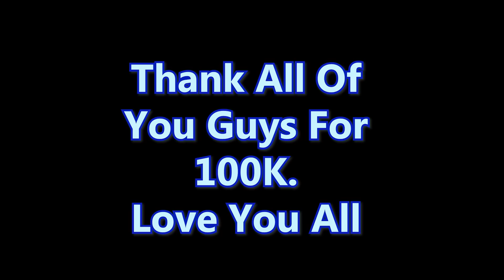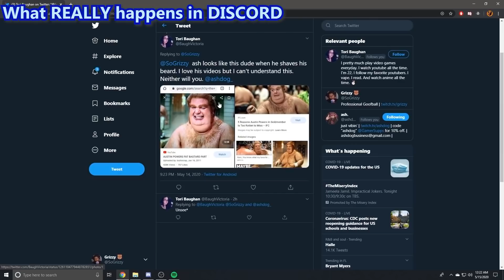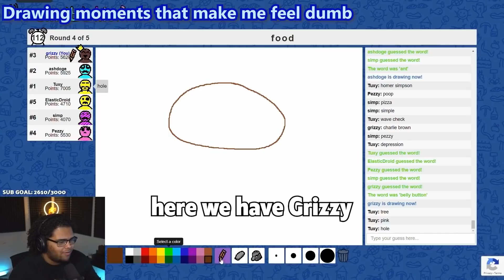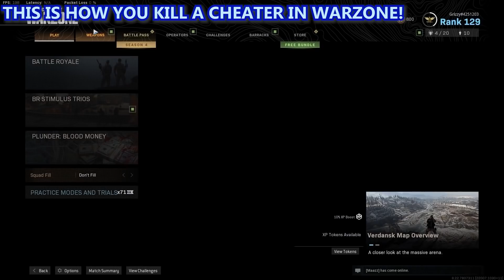GRIZZY WHEEZE COMPILATION THE SEASON FINALE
From the very first compilation I ever made, to now being the one of the final comps that will be on this channel. I will forever be thankful for Grizzy and the guys for everything they have done for me. I remember starting comp for literal just personal entertainment and didn't think people will join aboard and enjoy it with me. I made these comps because my ADHD wanted a specific moment to just rewatch for myself my biggest dream was just getting 10 people to watch the video and enjoy it with me. I am ecstatic about that and that is all I can ever need.

Clips Used In Video: (Will Insert Video titles and links at some point)